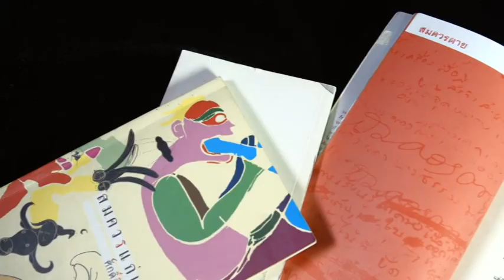นายกิตติศักดิ์ มีสมสืบ หรือศักดิ์สิริ มีสมสืบ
นายกิตติศักดิ์ มีสมสืบ ศิลปินแห่งชาติ สาขาวรรณศิลป์ พุทธศักราช ๒๕๕๙